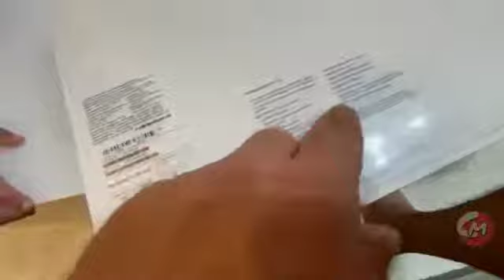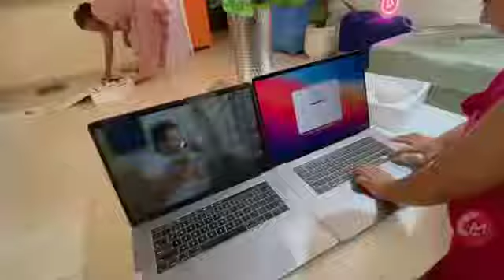Rashi Doing Editing Of Flying Beast